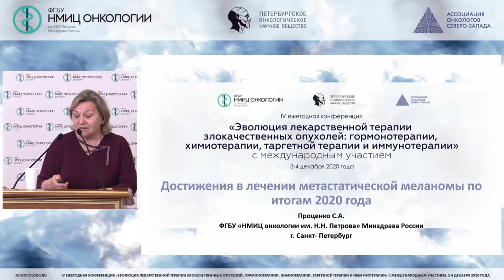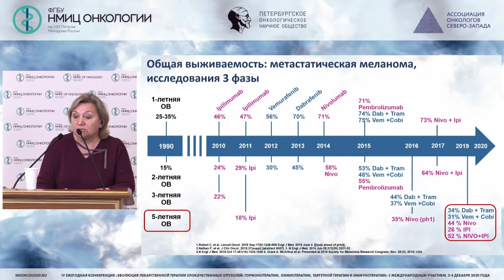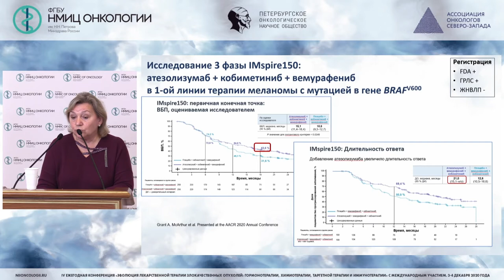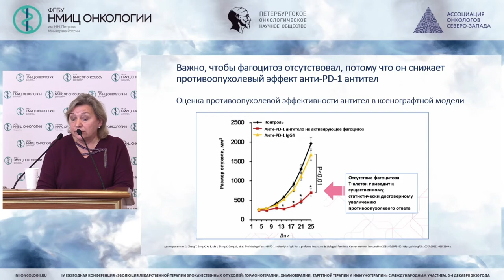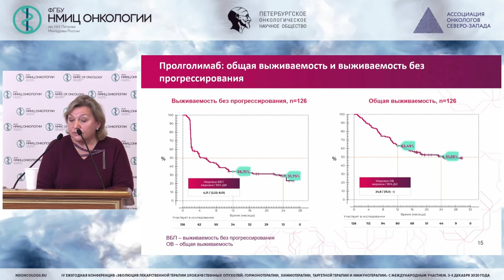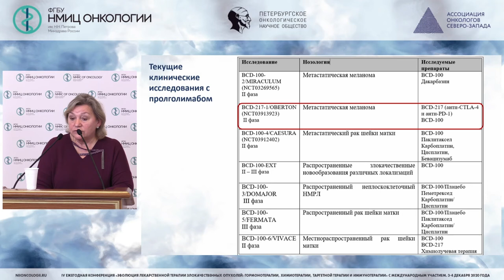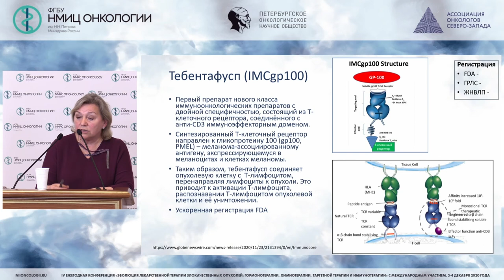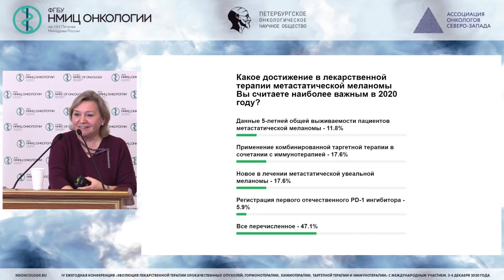Immunotherapy in the Treatment of Metastatic Melanoma in 2020 (Svetlana Protsenko )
Svetlana Protsenko - Head of the Department of Chemotherapy and Innovative Technologies, NMRC of Oncology named after N.N. Petrovof MoH of Russia, St. Petersburg